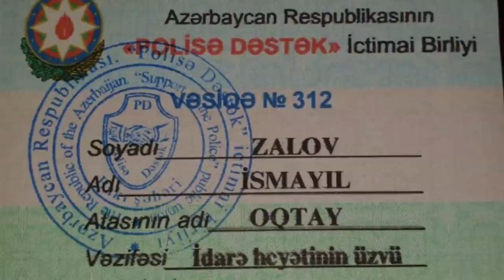TƏCİLİ: MEHRİBAN ƏLİYEVA ÖZ İTİNİ NİYƏ AYAĞINA BAĞLAMIRSAN.